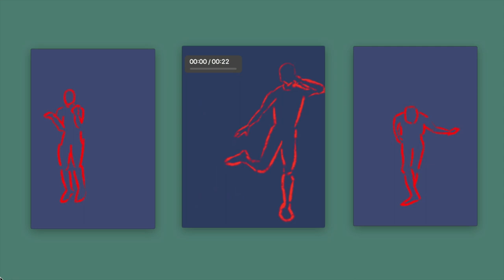"Dynamite " by BTS - S&T Online Accordion Competition 2022 - Mary Wiseman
This video is for the Squeeze & Thanks Online Accordion Competition 2022

Backing track thank you to "jennieyuh" youtube channel for backing track how to create tutorial
[FULL TUTORIAL] BTS - 'Dynamite' (GarageBand)